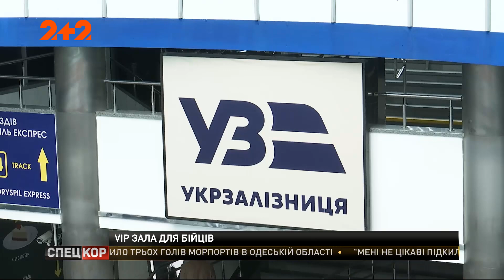На Центральному залізничному вокзалі обладнали кімнату для військовослужбовців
Кімнаті для відпочинку військовослужбовців - бути! Після того, як таку кімнату на Київському залізничному вокзалі закрили, суспільство вибухнуло протестом, а до нашої редакції звернулися по допомогу волонтери. На наш запит до Укрзалізниці два тижні тому ми нарешті отримали відповідь. Хепі-енд історії дивіться в матеріалі Вікторії Ніконенко.